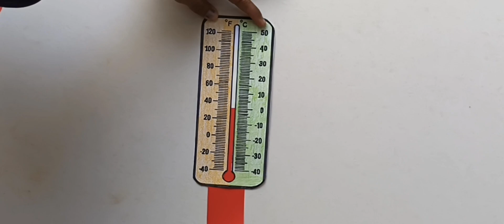Weather Thermometer | Weather Thermometer Working Model | DIY Thermometer, DIY Classroom Thermometer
MIRAL BLOG